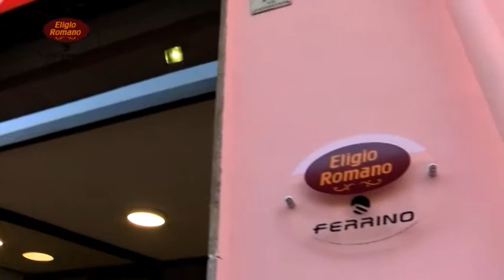Il futuro a rischio della FCA. Volantinaggio della Cgil: "Chiediamo aiuto ai cittadini"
Il futuro della più grande fabbrica della provincia di Avellino è a rischio. Il sindacato si mobilita e prova a sensibilizzare l’opinione pubblica sulla sciagura attraverso un volantinaggio.